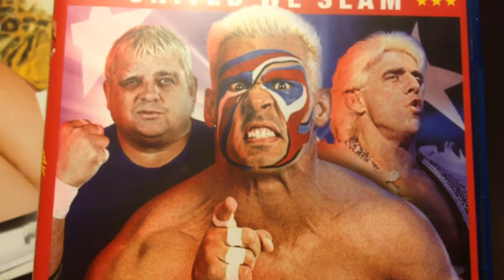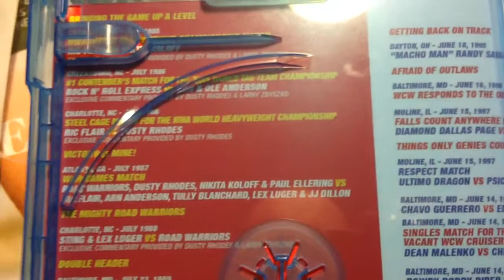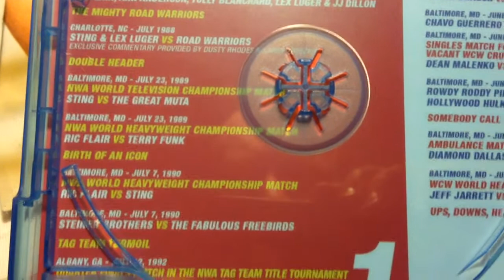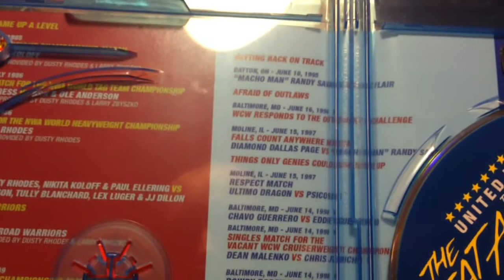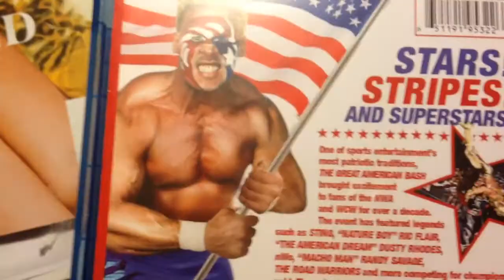The best of WCW The Great AMERICAN Bash